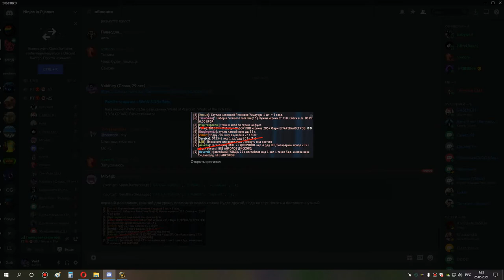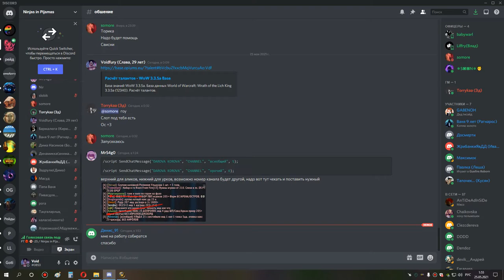3я часть накс 25 3 босса по кд и ос с око 25 сова 24 05 21